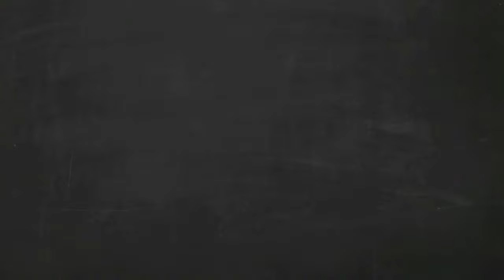ggCircuit Minute June 26th - July 3rd